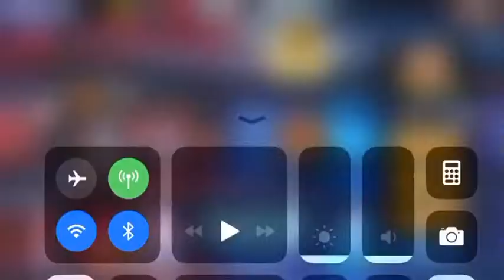[Collection] Athena 2k2UM Smax visual update ( QQ )